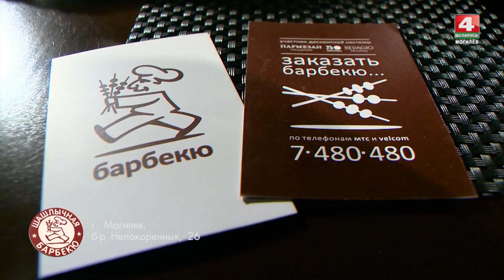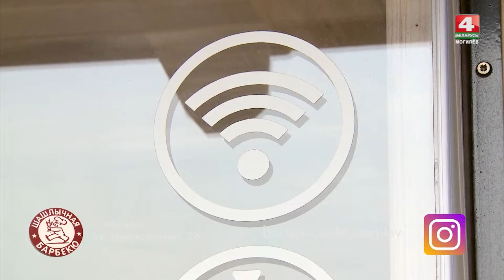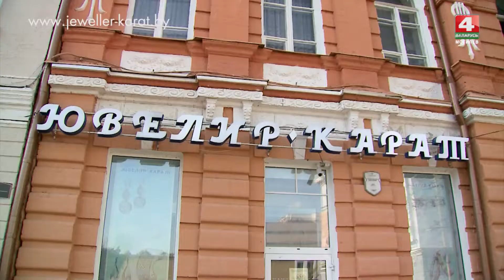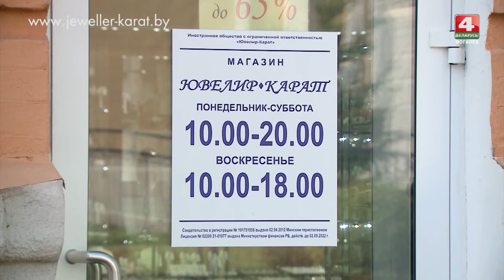Знай Наше. 16.09.19